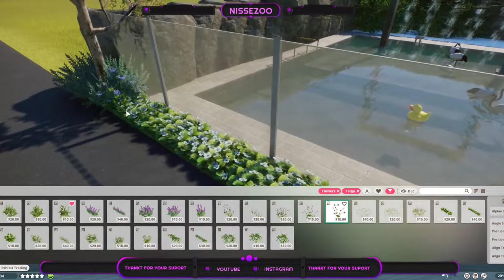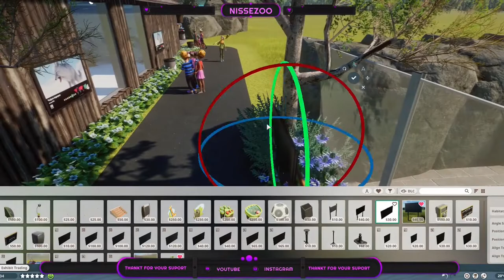Red Crowned Crane, Japanese Macaque and Golden Snub-Nosed Monkey - PineHut Zoo - Planet Zoo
PineHut Zoo is a Taiga Zoo where we try to Walk the Narrow Path of given the Animals what they Need, but still be able to pay for it.
Today we're going to make a Beautyful Home for the Red Crowned Crane, Japanese Macaque and the Golden Snub-Nosed Monkey.